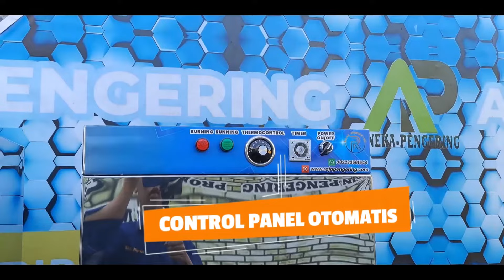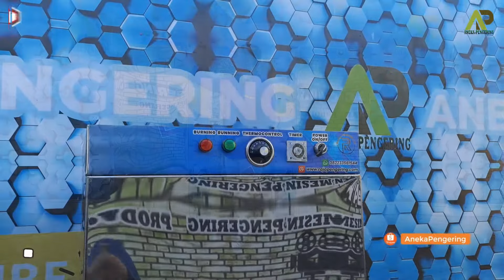New Product Oven Proofer 10 rak !! Cek Langsung Perbedaan Oven Pengering dengan Oven Proofer Bakpao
Atau Kunjungi Website kami
Oven Proofer kami dapat digunakan untuk segala macam jenis usaha, baik dibidang kuliner, pertanian, bakery, industri, dll. Suhu panas mesin oven ini dijaga secara konstan sesuai setting suhu yang dibutuhkan konsumen.

KOMODITAS :

ROTI
KUE
BAKPAO
BIKANG
BOLU
BROWNIS
PUKIS

INFORMASI PRODUK

MODEL : Oven Proofer
DAYA TAMPUNG : 100 Kg per Loyang
PENGATUR SUHU : Thermocontrol Digital
PINTU : Kaca
PENAMPUNG AIR : Full Stainless
BAHAN LOYANG : Full Stainless
JENIS LOYANG : Stainless Solid, Porporated & Mesh Kasa
JARAK ANTAR LOYANG : 13 cm
TIMER : Otomatis Max 10 Jam
PENGAMAN : Burner Gas Otomatis
SIRKULASI : Blower Elektrik
PEMERATAAN : Merata Dengan Penyebaran Uap Air

SPESIFIKASI MESIN OVEN PROFER

KAPASITAS : 10 Loyang / Rak
DIMENSI P x L x T : 60 cm x 60 cm x 170 cm
JUMLAH PINTU : 1 Pcs dengan Kaca
BAHAN LOYANG : Full Stainless Stell
JENIS LOYANG : Stainless Solid, Porporated & Kasa
UKURAN LOYANG : 50 cm x 45 cm x 3cm
JARAK KETINGGIAN ANTAR LOYANG : Adjustable 13 cm
THERMOCONTROL : 30-110 derajat
TIMER : Otomatis Max 10 Jam Nonstop
FLOW : Merata Dengan Penyebaran Uap Air
SIRKULASI : Blower Elektrik
KONSUMSI : Daya 70 watt